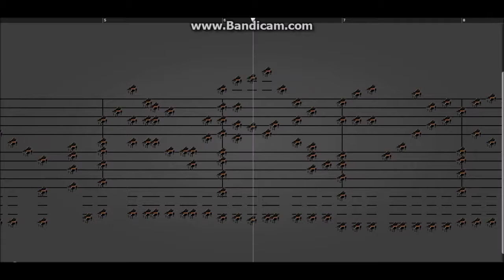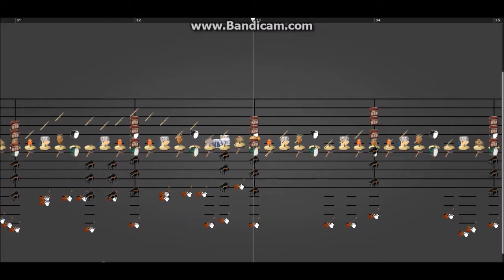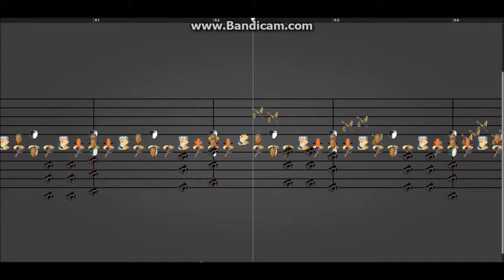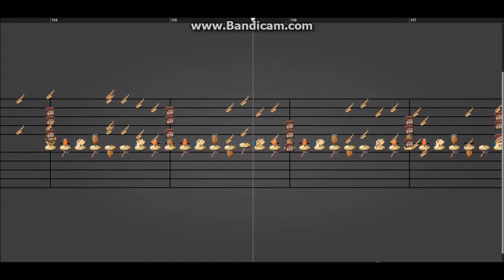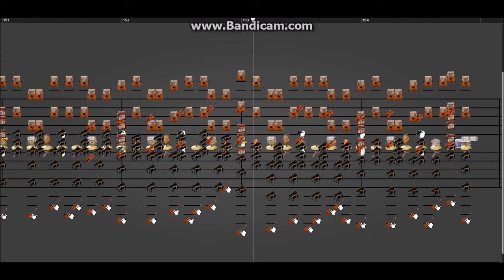[Notessimo Original] Up There in Macadamia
This is actually a fusion between two unfinished songs made by a couple of users on Notessimo.